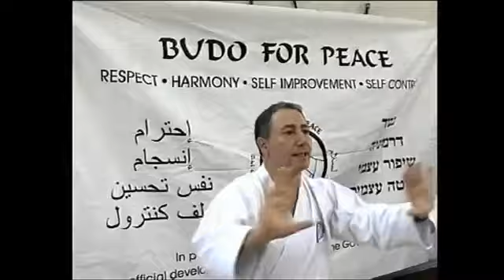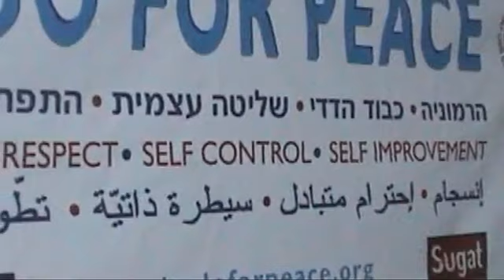Fighting for peace OtzYxJHoVJc